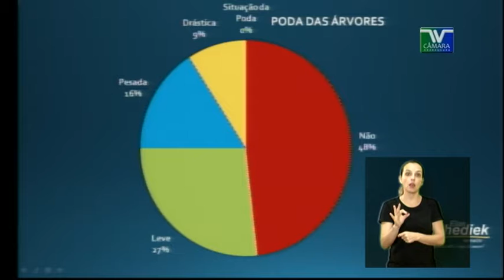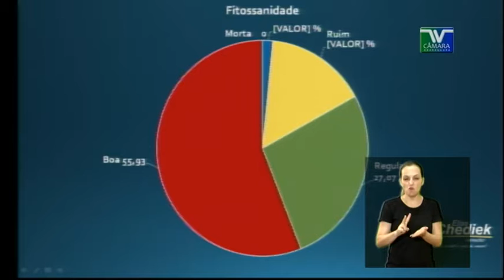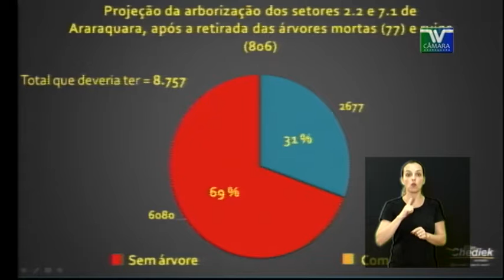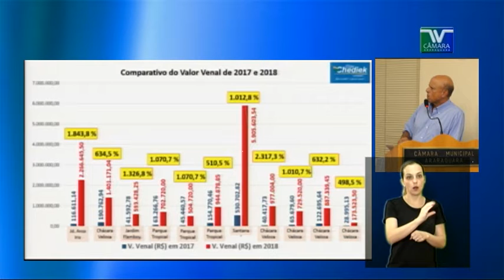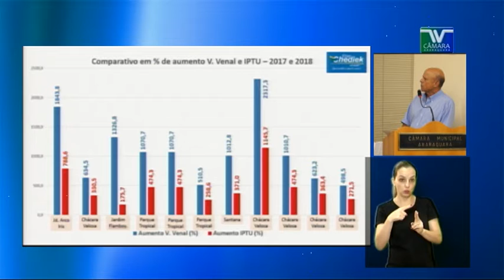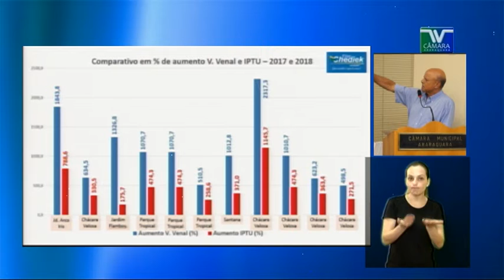PE 49 Elias Chediek